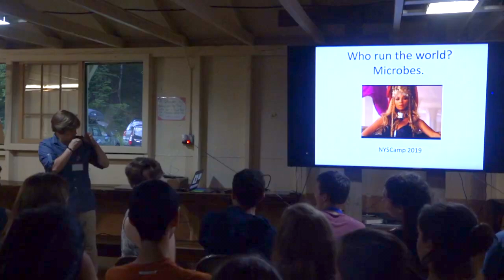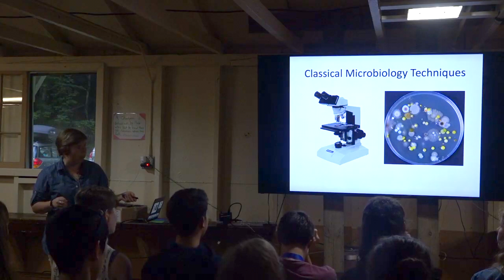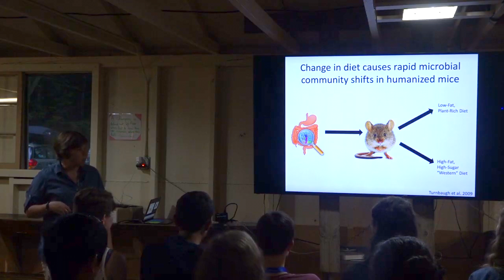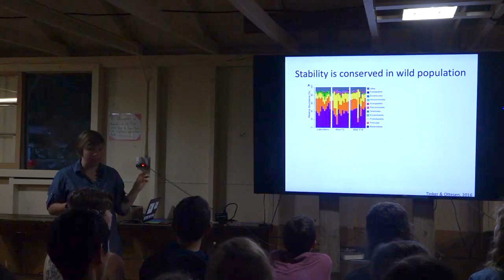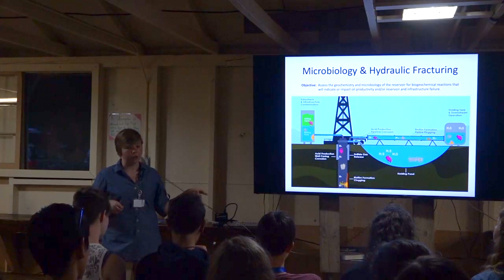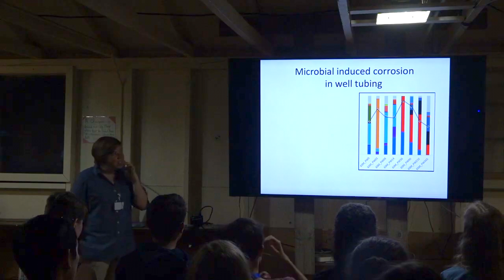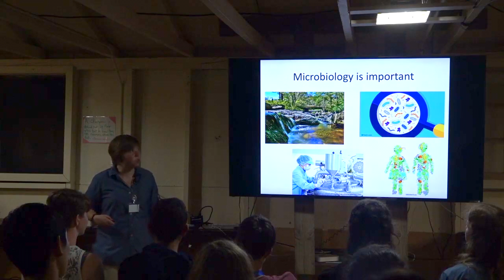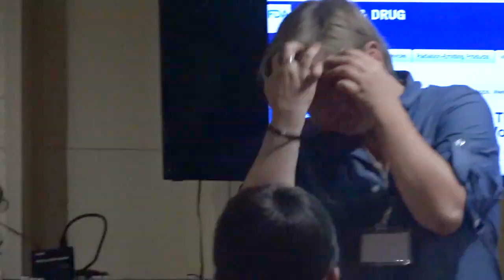Who runs the world? Microbes. w/ Dr. Kara Tinker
Lecture: Who runs the world?  Microbes. with Dr. Kara Tinker (National Energy Technology Lab, ORISE Postdoctoral Fellow)

Emerging, interdisciplinary technologies have allowed us to study the microbiology of a wide variety of systems--from the cockroach gut to oil fields in Texas. Learn about these emerging technologies, the expanding field of microbial ecology, and why you should care—even if you aren’t a cockroach, oil baron, or a microbiologist!

This lecture is from the 2019 National Youth Science Camp. Hosted in Monongahela National Forest in West Virginia since 1963, the National Youth Science Camp (NYSCamp) is a residential science, technology, engineering, and mathematics (STEM) program designed to honor and challenge some of the nation’s rising leaders and provide them with opportunities to engage with STEM professionals and participate in exciting outdoor activities. Typically, two delegates are selected to attend camp from each state and the District of Columbia. Past countries represented include Argentina, Bolivia, Brazil, Canada, Chile, Costa Rica, Ecuador, Germany, Japan, Mexico, and Trinidad and Tobago. Housing, meals, transportation, and supplies are provided to participants at no cost.